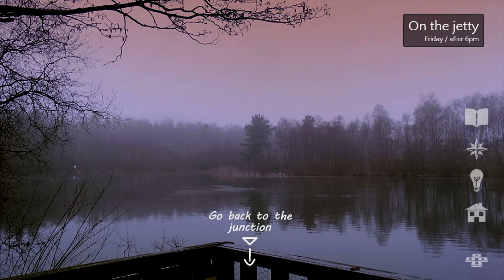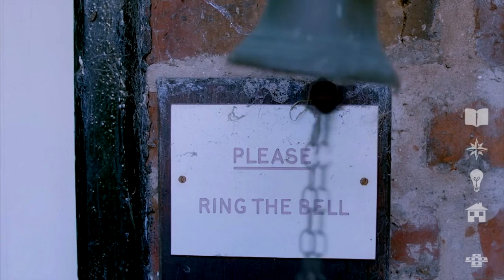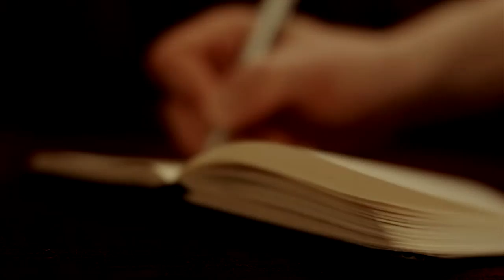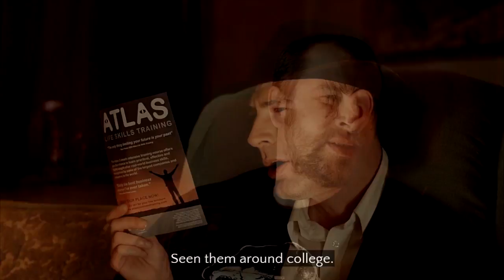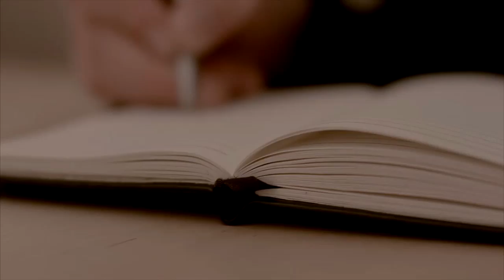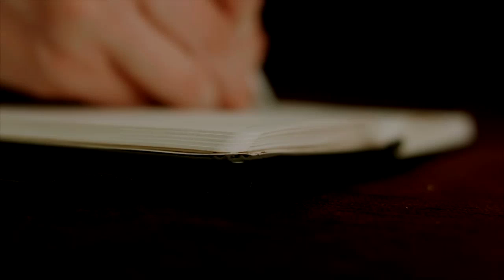Black Mirrors and Hookah Pipes || Contradiction Ep 3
In this episode we meet the least helpful person so far. So that's a thing.